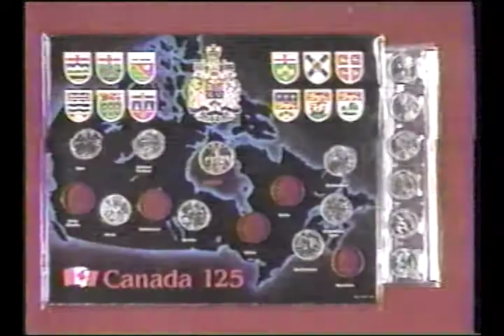CKX TV News Update - Ron Thompson - 4 (1992)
A late night news & weather update by Rob Thompson on CKX TV in Brandon, Manitoba from 1992.